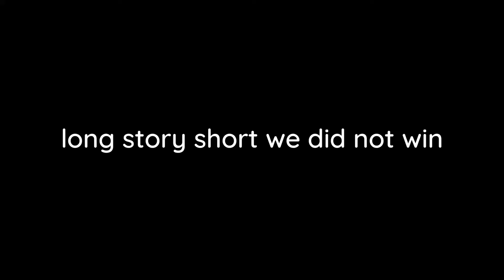So this is Hypixel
Me and Zimmering went on Hypixel and played some minigames, Enjoy!